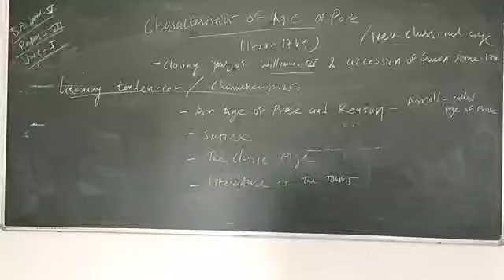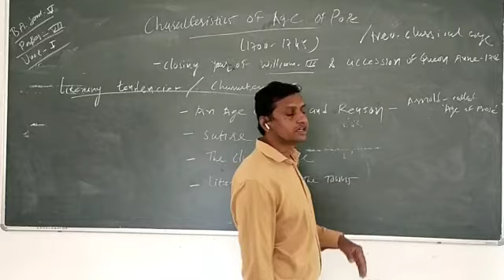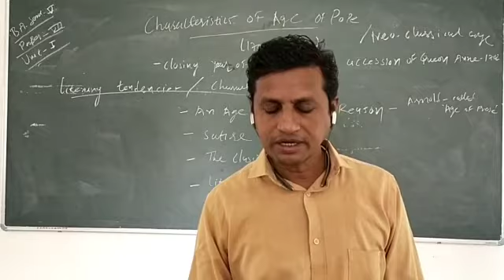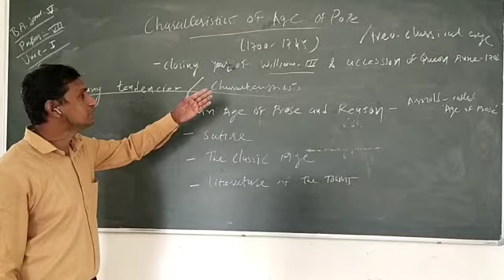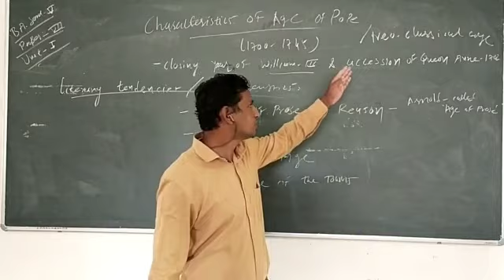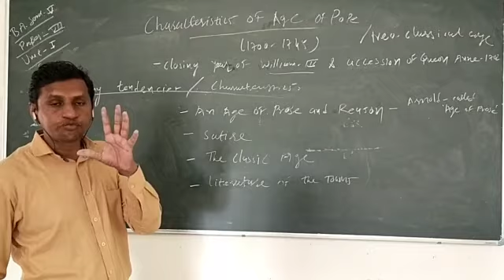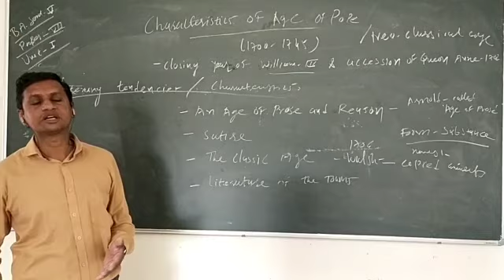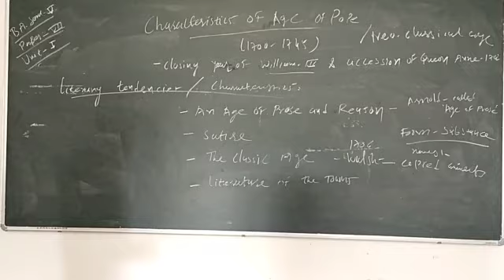B.A. Sem. 5 Paper. 7 Unit. 2 Topic. Characteristics of Age of Pope Part. 2